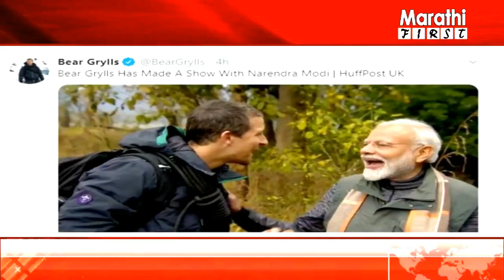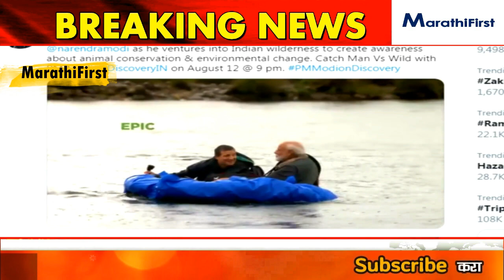'Man Vs Wild' या शो मध्ये दिसणार पंतप्रधान नरेंद्र मोदी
About : Marathi First

We are “Marathi First” popular regional Marathi trendy News Channel. We publish latest news update, Spot coverage, Political and Social Affairs across state of Maharashtra.

We  also  Exclusively covers political speeches, Interviews, Events, Special stories, Documentaries, Short films, Entertainment content etc..

Our goal is “Marathi First” channel is to be at the forefront of providing of genuine trendy content.